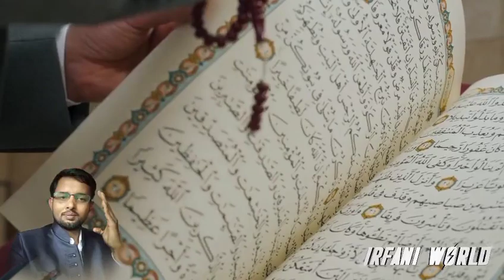मछली के पेट जो निकला देखकर पूरी दुनिया हैरान!हीरा मोती जवाहरात! चमत्कार